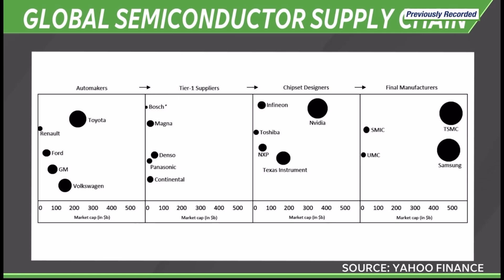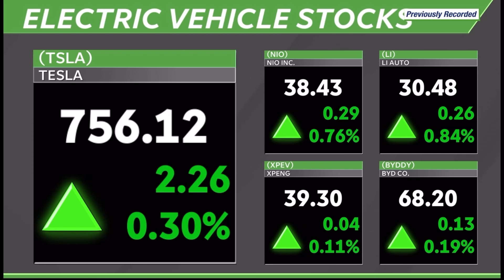TD Ameritrade | Examining The Electric Vehicle Stocks: Lucid (LCID) and Fisker (FSR)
Howard Yu of IMD Business School discusses the semiconductor supply chain constraints. He delves into General Motors (GM) and Tesla (TSLA).